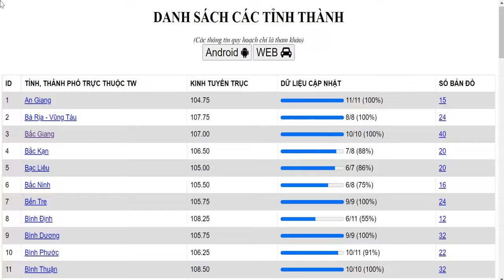Xem vị trí trên bản đồ Phong Điền - Cần Thơ bằng web (30/7/2022)